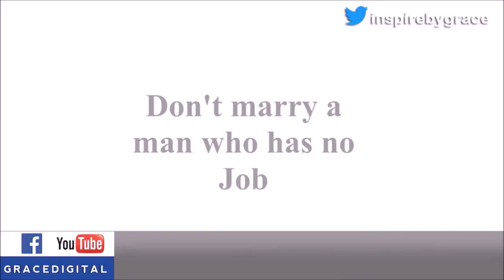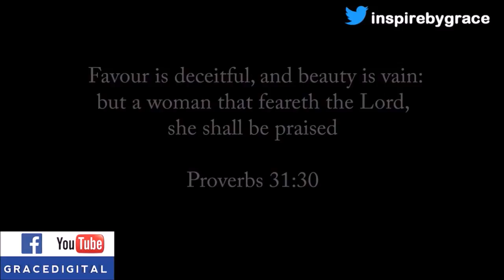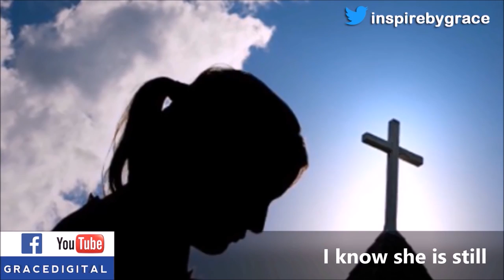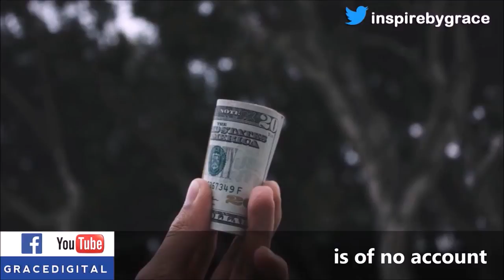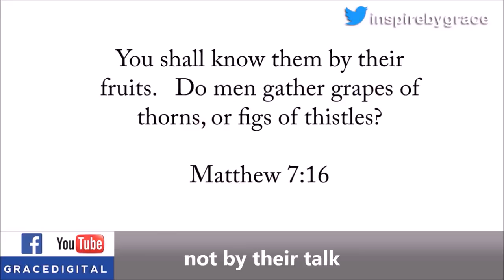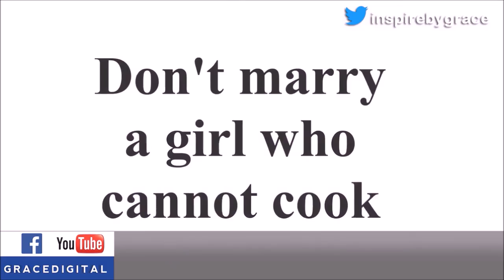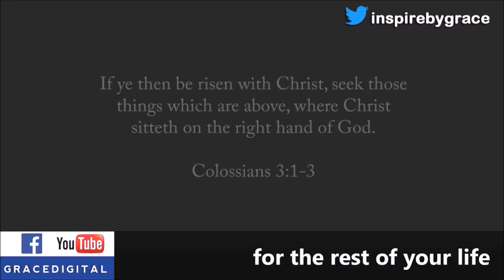G.O. Papa E.A. Adeboye On Marriage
A Father's Talk To His Children About Marriage By GO PapaAdeBoye RCCGHQ Rare Jewel